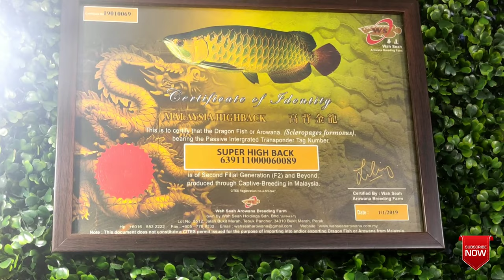Fish 45,000 😲 | Ranjeet Aqua Store |dhanbad best Aquarium Shop , Needed 4u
HEY GUYS THIS IS MY FIRST MARKET VLOG HOPE YOU GUYS ENJOYED THIS VIDEO.

FOR ANY TYPE OF FISH AND DOGS CONTACT -

SHOP ADDRESS -

ADDRESS : - BHULI B BLOCK Q NO . ( 120 ) BHULI NAGAR , NEAR TEMPO STAND , DHANBAD , JHARKHAND

👉 Needed 4u  👈

In This Channel most viewed video